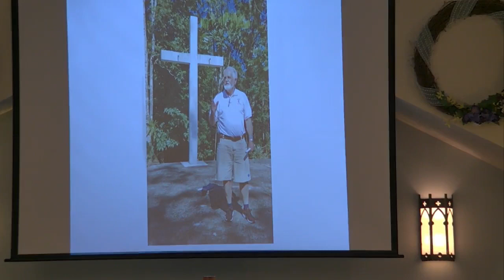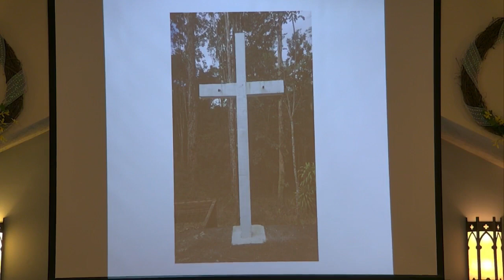Worship - May 16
Mount Tabor worship